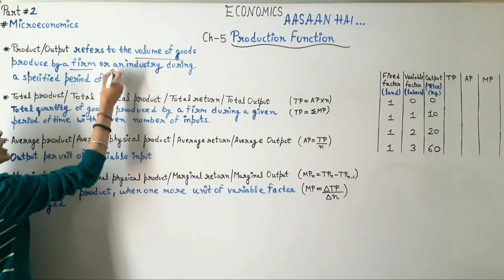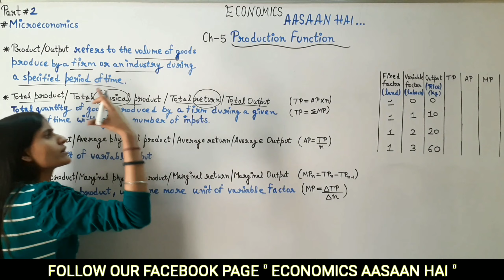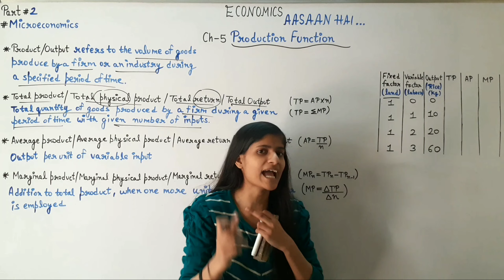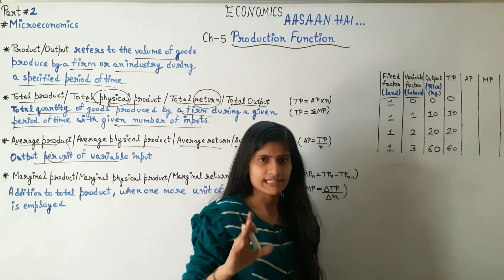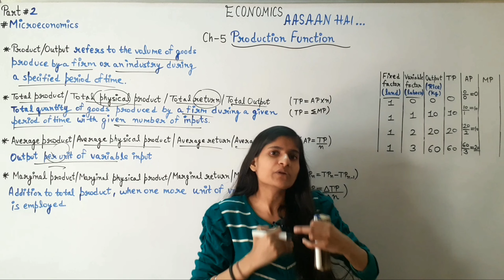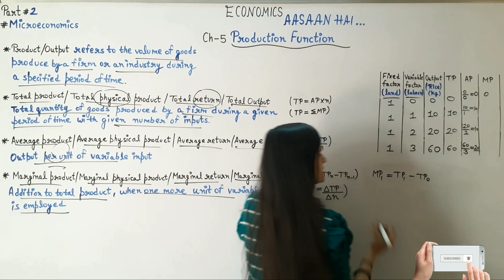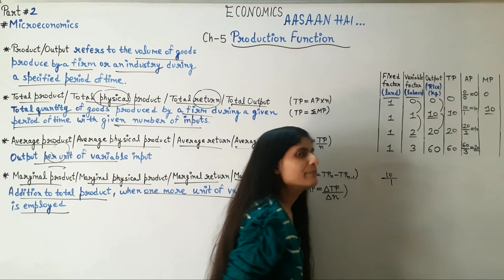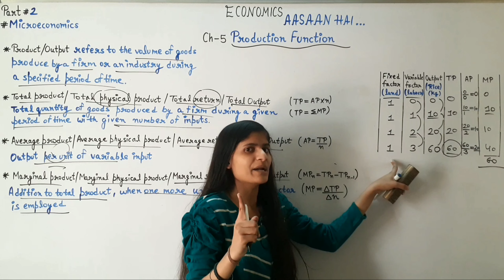Total product, Average product, Marginal product | Production function